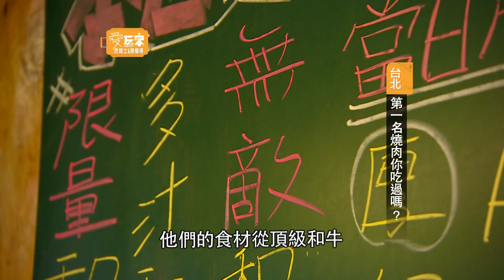【台北】米其林一星唯一燒肉店！超級難訂 老詹必訪愛店！愛玩客詹姆士 精華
這間位於台北東區巷弄裡的大X燒肉，X腕燒肉
在米其林指南進軍台北之前
就已經是老詹日式燒肉的首選名單！
近年更是連續兩年獲得米其林一星肯定
原本就已經夠難訂了
現在更是一位難求！
先看看老詹加阿得大嗑頂級燒肉過過乾癮
寫進摘星清單裡
有機會來東區小店裡一飽口福！